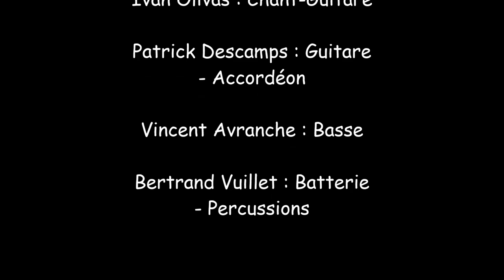La Gamberge "One Macho" 2014/2015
Tiens, tiens ? "La Gamberge" !
Un petit montage "photos" sur un nouvel enregistrement de Mickael Petigny...